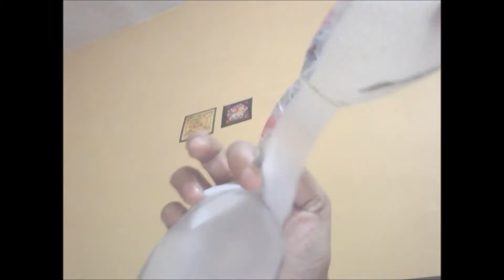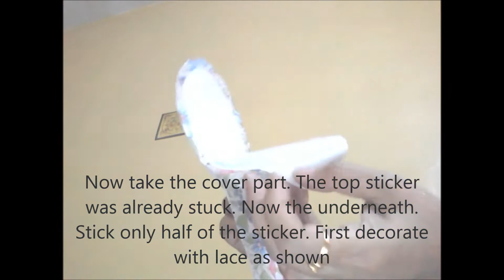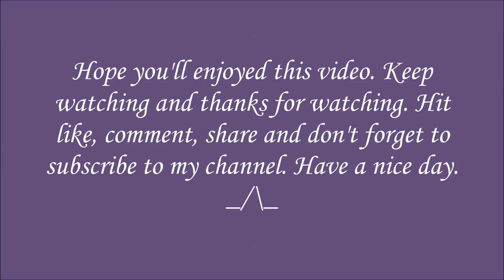Best Out Of Waste Plastic Cans transformed to Floral Oval Gift Box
Unique gift box with a difference.